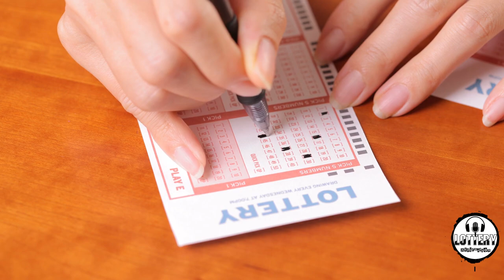Listen To These Affirmations Every Night To Balance Your Frequency With Winning The Lottery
🎬🎼This video combines three powerful frequencies with affirmations designed to help you become a lottery winner by increasing your vibrations. Therefore, you should listen to this video every night before going to sleep.

🎤Nicole